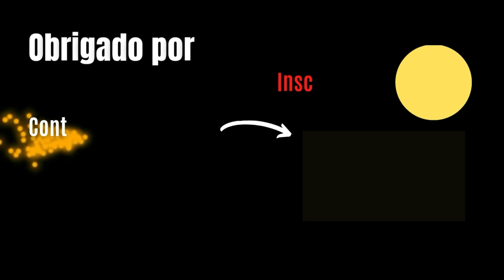TODOS NÓS ESTAMOS MIGRANDO O TEMPO TODO | Monja Coen | Flow Podcast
✅ Comece um negócio lucrativo no YouTube!

Todos nós estamos migrando o tempo todo | MONJA COEN